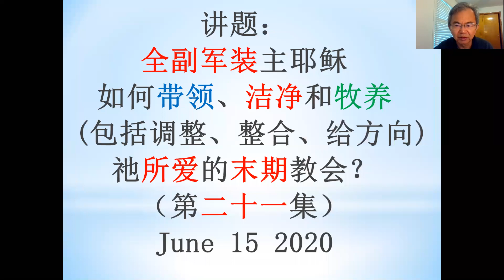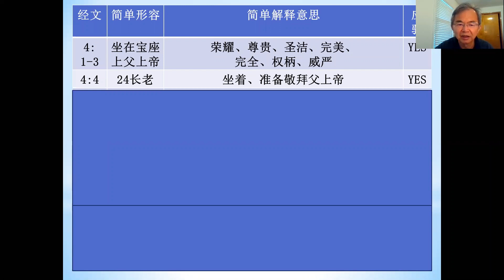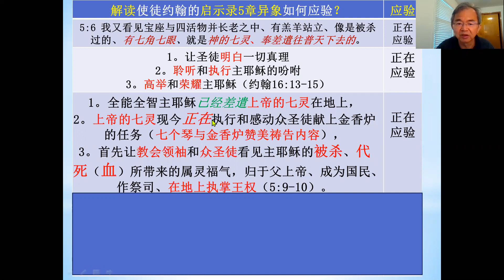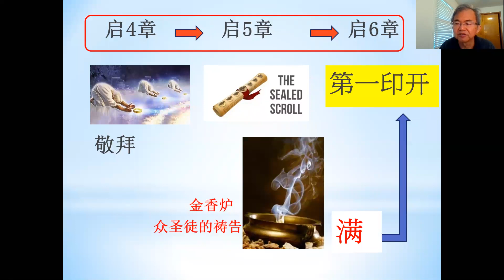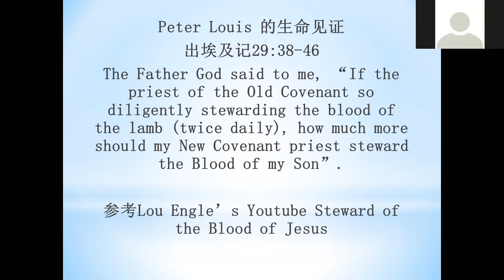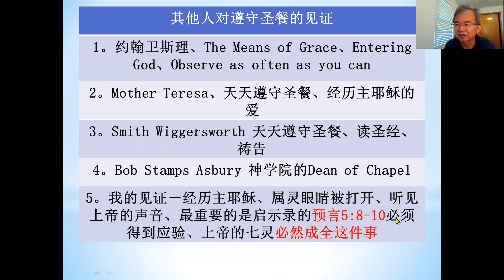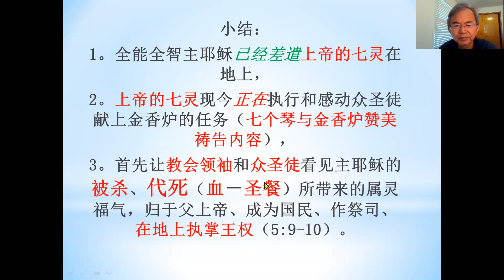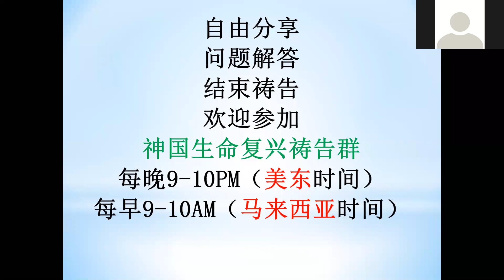【第二十一集】引爆大复兴与被杀羔羊的血，关系是什么？『启5章 』-廖鸿图牧师博士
1. 全能全智主耶稣已经差遣上帝的七灵在地上
2. 上帝的七灵现今正在执行和感动众圣徒献上金香炉的任务（七个琴与金香炉赞美祷告内容）
3. 首先让教会领袖和众圣徒看见主耶稣的被杀、代死（血－圣餐）所带来的属灵福气，归于父上帝、成为国民、作祭司、在地上执掌王权（5:9-10）